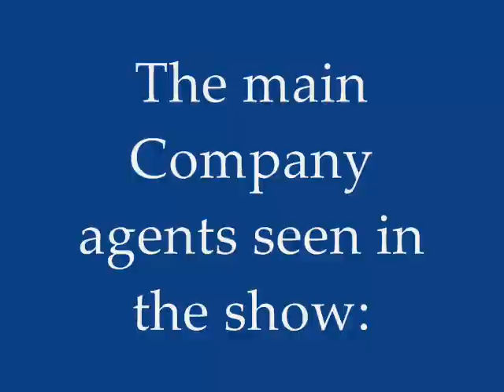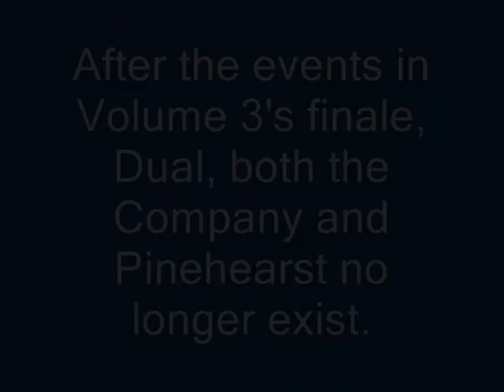Heroes The Company and Pinehearst- Let It Rock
This is a video all about the Company and it's group of founders and about Arthur Petrelli's organisation, Pinehearst.